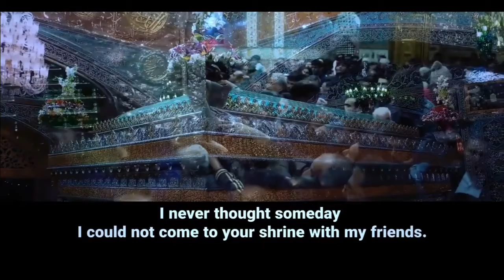Fatimiyah in Lockdown - Remembering Bibi Zahra(سلام الله علیها)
Imam Mahdi(عج)